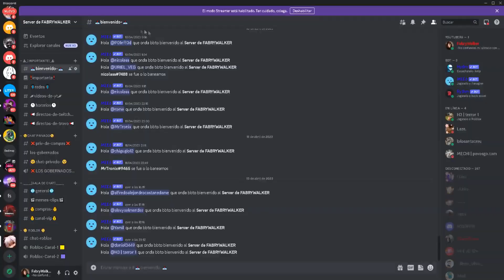[ROBLO-BOX] TE INVITO A MI TORNEO DE BOXEO CON SEGUIDORES EN ROBLOX 🥊 | Queres participar?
Buenas tardes a todos, cómo están?
Mi nombre es fabry walker
y los quiero invitar a participar en mi torneo llamado "RobloBox", donde 19 competidores de todas las edades y todos los rangos podran pelear por la victoria.
Este torneo será en directo y tambien grabado por tiktok con premios de hasta 100 giros. Como recompensa, estos giros seran repartidos entre los 2 finalistas de ambos torneos
30 giros para el ganador y 20 para el perdedor.

Para participar del torneo debes estar suscrito a mi canal de Youtube, tambien seguirme en kick y en tiktok, dejar un like y comentar en el video "yo peleo" tambien dejar tu usuario de roblox para agregarlos si llegan a quedar en el torneo, cualquier duda que tengan tengo un servidor de discord el cual voy a dejar el link en comentarios para que puedan unirse.

El dia del evento sera el domingo 12 de mayo, el directo comenzara a las 18hs (arg) para organizar los grupos de pelea  y el primer torneo a las 19:30hs (arg) el directo va a durar hasta que terminen los 2 torneos.

Eso seria todo, preparense para pelear contra los mejores, no olviden seguir los pasos, mucha suerte y nos vemos!